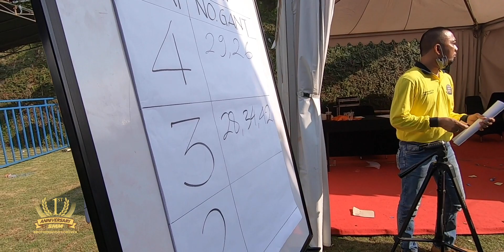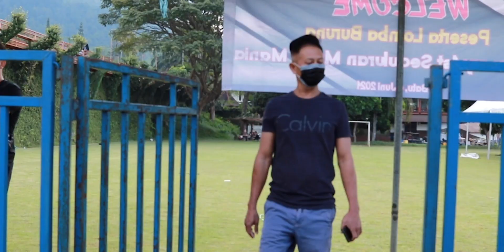Murai KAISAR Juara 1 Di SMM ! ......UMI KASUM Kok Dilawan || Kelas SEDULURAN Tiket 4,4 Juta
🔴 Live | Cek lokasi Lomba 2th ANNIVERSARYSMM

1st Anniversary SMM, Minggu 06 Juni 2021

SMM Seduluran Murai Mania akan menggelar acara ultahnya bersama member SMM dan member Rekom SMM dengan memainkan kelas khusus Burung Murai Batu, nanti pada hari Minggu 06 Juni 2021 di Lapangan Agro Wisata Batu, Malang.

Tiket untuk gelaran tersebut dibuka sebesar :

5,5 Juta kelas Persahabatan
5,5 Juta Anniversary
4,4 Juta kelas Loyalitas
4,4 Juta kelas Seduluran
3,3 Juta kelas SMM
2,2 Juta kelas Jiwa Besar
2,2 Juta kelas Bermanfaat
1,1 Juta kelas Bermartabat
1,1 Juta kelas Silaturahmi
1,1 Juta kelas Beradab

Seluruh kelas akan diambil sebanyak 5 kejuaraan dengan hadiah uang pembinaan plus 1 buah tropi eksklusif berbahan logam dan dilapisi emas murni.

Selain itu, Panitia juga akan memberikan bonus hadiah berupa 1 unit motor Honda PCX dan 1 Unit Mobil Honda Brio bagi Pemenang yang berhasil mendapatkan Juara 1 dengan raihan bendera A Mutlak, dalam hal ini Panitia menyebut sebagai Jawara Sejati.Udah nonton VLOGGG sebelumnya, belum?